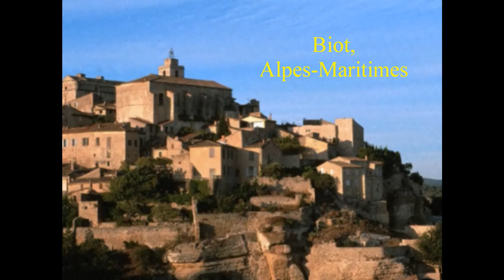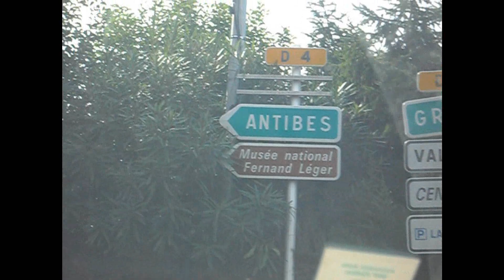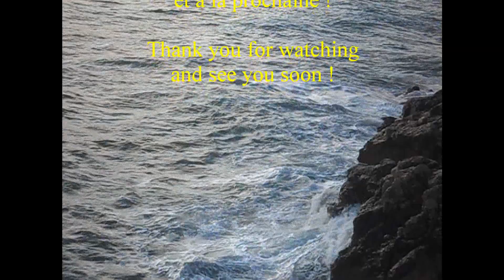Villages de France : Biot, Alpes-Maritimes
Un rêve villageois